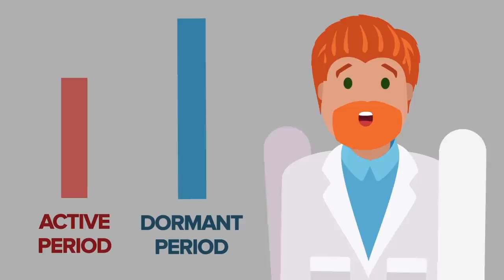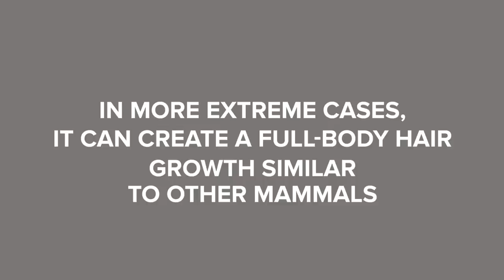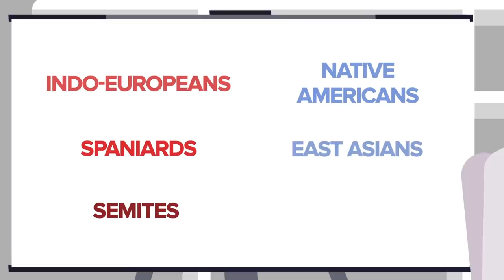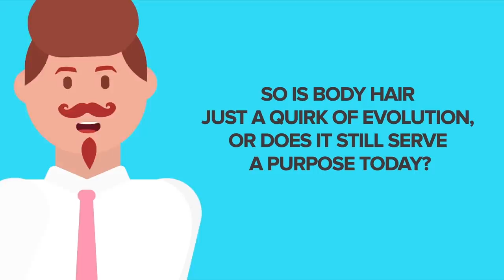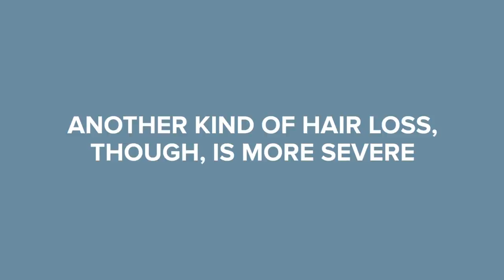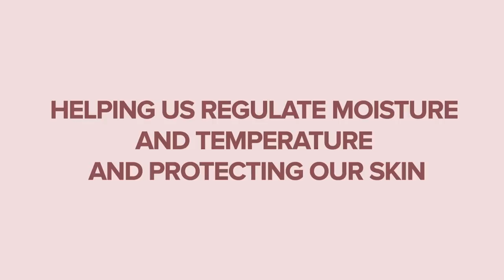Why Do We Actually Have Armpit Hair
Humans still carry over some of the evolutionary leftovers from our caveman ancestors, one of them being body hair, specifically, armpit hair. Why do we have hair sticking out from our under arms? Check out today's new video where we look at the armpit and find out why we actually need hair under there, and why some people are totally covered in body hair.